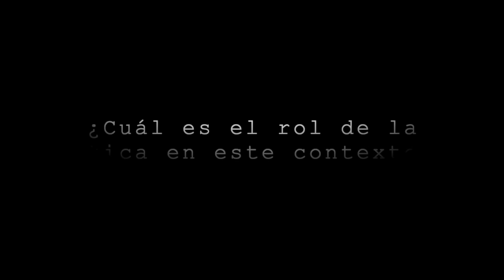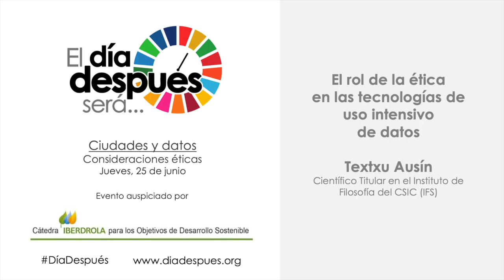El rol de la ética en las tecnologías emergentes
¿Por qué es importante la perspectiva ética de la tecnología precisamente en estos momentos?
El principal motivo es que la tecnología no es neutral. Txetxu Ausín nos cuenta cómo la ética nos ayuda a generar confianza para favorecer la apropiación y extensión de la tecnología.
“Ciudades y datos: consideraciones éticas”
Evento del Ágora El Día Después, 25 Junio 2020
Auspiciado por la Cátedra Iberdrola - UPM para los Objetivos de Desarrollo Sostenible